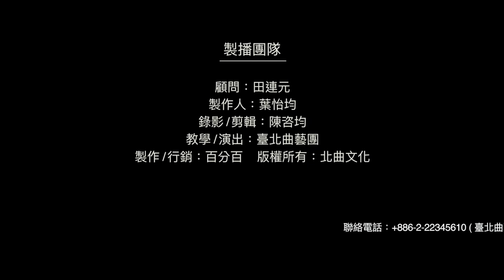【台北曲藝團】 - 葉怡均評書館 - 大話成語 - 目不識丁 主講：吳胤頡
大話成語,考考你: 今日成語"目不識丁"中張弘靖為何對幽洲人民有成見：1.反臣後代 2.人民無知 3.人民無紀律 4.人民懶散